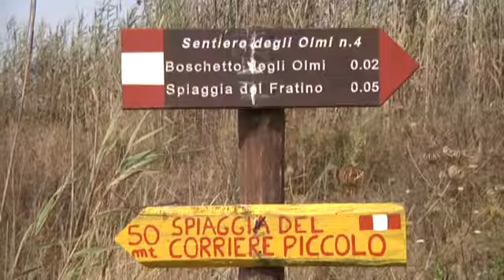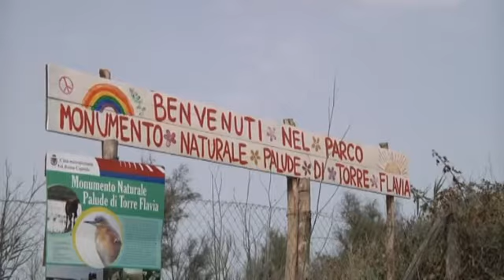Moria di animali nella palude di Torre Flavia, a Ladispoli - Canale 10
Triste spettacolo nei pressi della palude di Torre Flavia, a Ladispoli: negli ultimi giorni, diversi animali morti sono stati rinvenuti dal gestore dell'area.